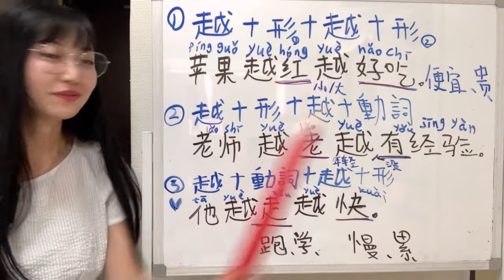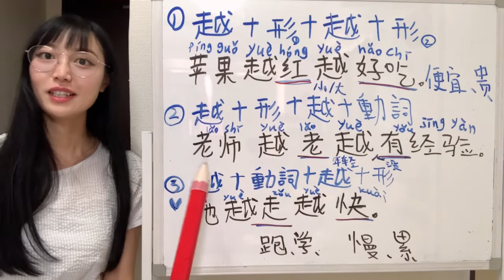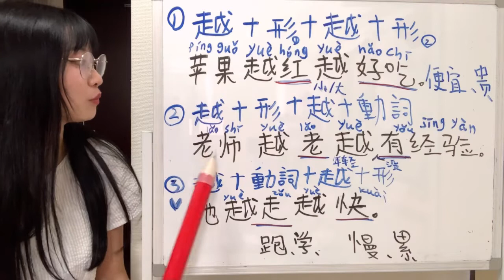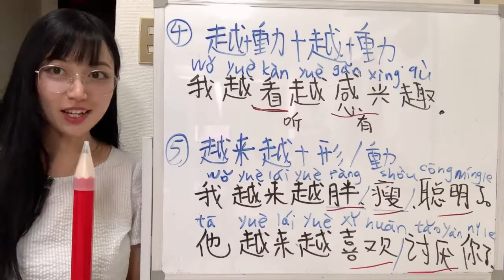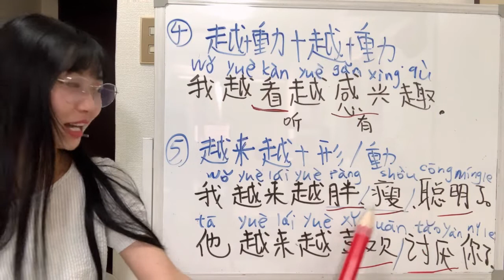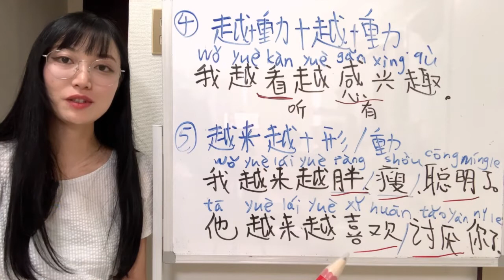【中国語検定の頻出文法】中検3級文法【越】の五つの使い方を学ぼう‼これで十分❣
Youtubeチャンネルで、中国語の学習ビデオを投稿しています。中国語の実践的な言葉を楽しみにしてくださいね！ぼぶんＰ
Chinese in a Minute.　Video Updates Everyday at 7:00am and 7:00PM. Please check out.

1分間中国語会話／1 minute Chinese conversation